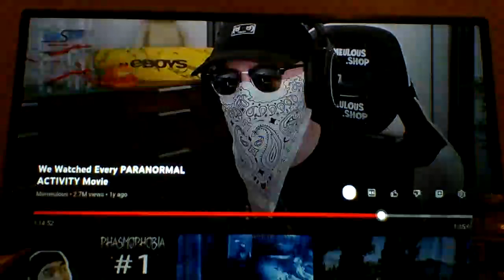happy content for people who like dogs :)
das it :)